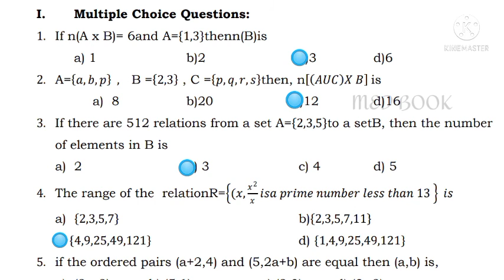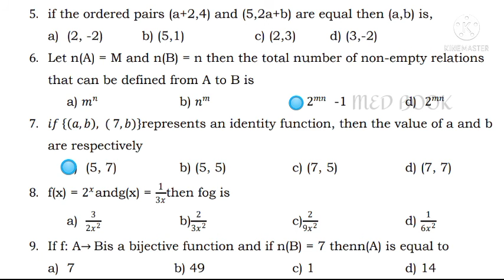10th maths/ unit 1 / assignment.../med book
hii friends I'm MED BOOK
This is the first video of our channel
i hope u were like my teaching

in this i have teached 10th mathematics unit-1 assignment

MED BOOK
MED BOOK
MED BOOK